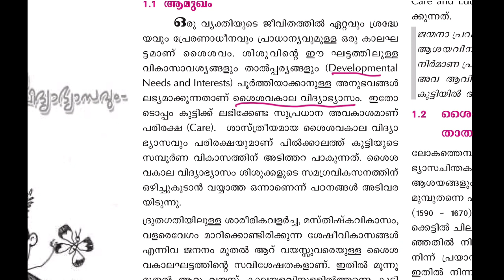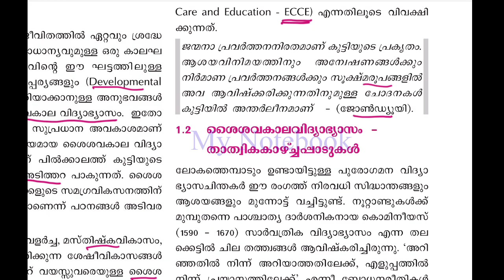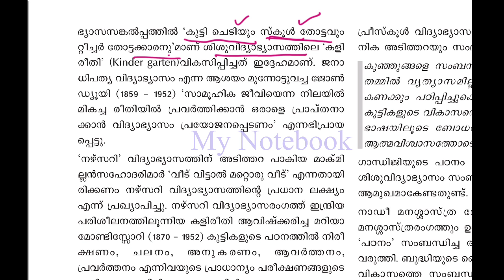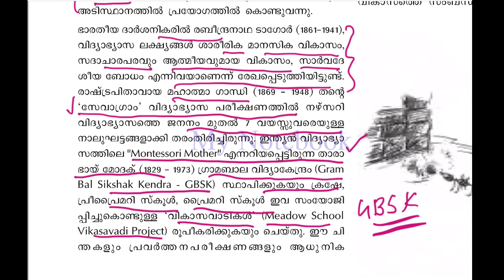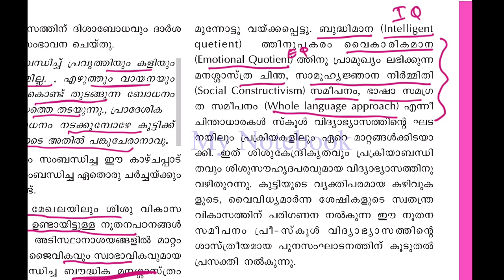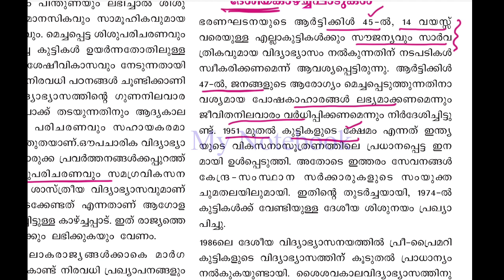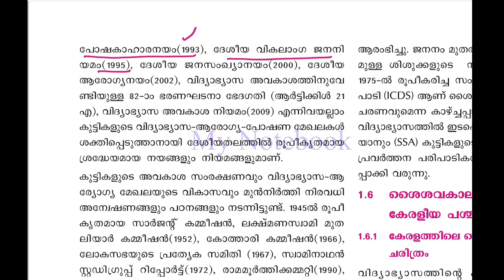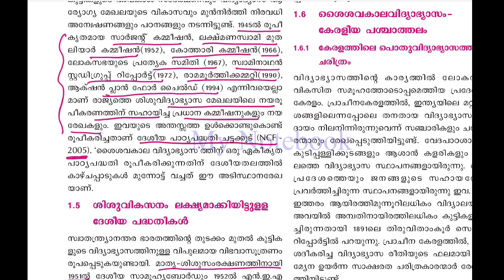Kerala ICDS Supervisor|പ്രാഥമിക വിദ്യാഭ്യാസം|വിദ്യാഭ്യാസ ചിന്തകർ|വിദ്യാഭ്യാസ കമ്മീഷനുകൾ|My Notebook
9. Six steps for Effective Study നന്നായി പഠിക്കാം

13. OMR sheet download

In this Channel My Notebook, Bibi Mohanan is taking classes for Competitive Exams Especially Kerala PSC Exams.
അങ്കണവാടി സേവനങ്ങള്
 അങ്കണവാടി
ഐ.സി.ഡി.എസ്
സംയോജിത ശിശു വികസന സേവന പദ്ധതി

Umbrella ICDS Scheme